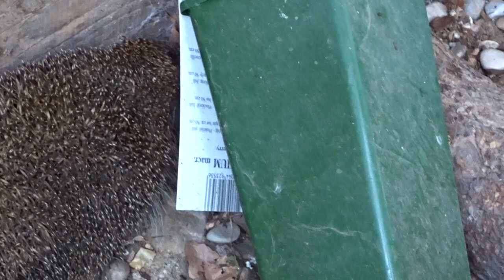2023-06-15 LJUBLJANA Doma INSECTIVORA Erinaceus concolor BELOPRSI JEŽ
Določitev po knjigi: ŽIVALSTVO EVROPE Priročnik za določanje živalskih vrst (Harry Garms in Leo Borm)